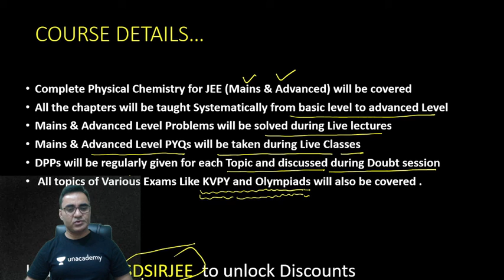EVOLVE For IITJEE 2022,A New Course For Class 12 on UNACADMEY